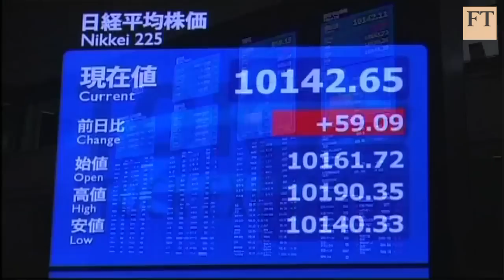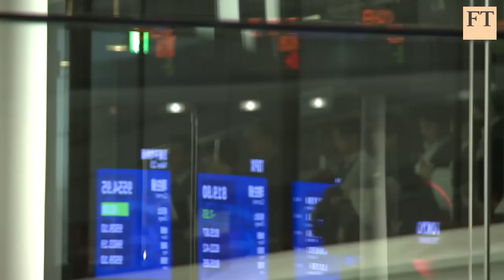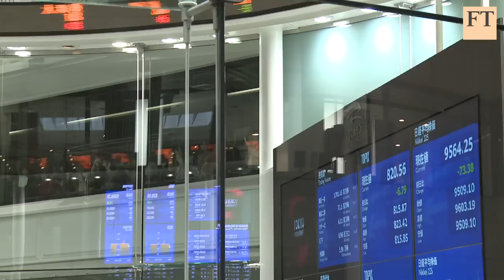Japan lawmaker calls for stronger corporate governance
In the wake of the recent insider trading investigations, some Japanese politicians are calling for stronger corporate governance and clearer laws by country's financial regulators. Michiyo Nakamoto talks to Tsutomu Okubo, Member of the House of Councillors (DPJ) and senior director of the Committee on Financial Affairs, about what is needed to prevent similar insider trading rings.